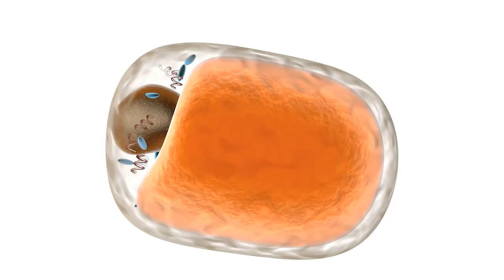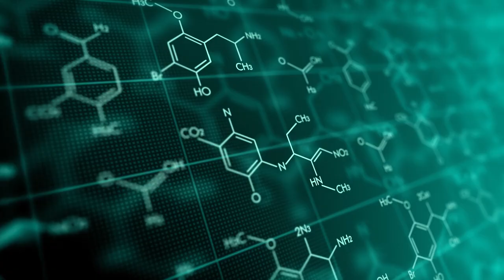The Best Teas That BLOCK Fat and Prevent Weight Gain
The Best Teas That Block Fat and Prevent Weight Gain Numerous studies have shown that a variety of teas can aid weight loss and prevent fat gain, as well as boosting the immune system, fighting off inflammation, and even fending off cancer and heart diseases.

In a nutshell:

Although some brews offer more perks than others, there`s one health advantage that these teas share and that is to prevent weight gain.
In this video, we`ll be sharing the best teas for losing fat and weight in general.

Some you`re likely familiar with the black tea and matcha tea while others are possibly new to you, say, pu-erh tea.
Green tea is packed with antioxidants, which play a role in the burning of fat in the body or also known as thermogenesis.
Thermogenesis is aided by the antioxidants called catechins and Epigallocatechin gallate (EGCG) present in green tea.

Moreover, aromatic compounds in green tea have been shown to melt fat, thus preventing it from accumulating in the body.
Also, one study found green tea extract can lead to weight loss and even reduced waistline in women after 12 weeks.

Another possible reason for this is because of green tea`s ability to significantly lower ghrelin levels in the body, which is a gut hormone.
Like green tea, black tea is also made from the leaves of the Camellia sinensis plant, which boasts antioxidant properties.
Black tea also has EGCG and is a better source of theaflavins.
These polyphenols are formed from the oxidation of black tea leaves and may have weight loss advantages.

One study found that healthy adults who consumed 3 cups of black tea daily for 3 months lost more weight and had a greater waist circumference reduction than participants who did not.
Pu-erh tea is a fermented Chinese tea and is a popular weight loss aid in Asia.

This Chinese tea contains theabrownin and gallic acid, two compounds that help fight off free radicals, clear out toxins, and have anti-obesity effects.

According to one small study involving men with metabolic syndrome, participants who were given pu-erh tea extract lost about two pounds more over three months than those who did not.

One cause for this weight loss benefit of Pu-erh tea is its ability to aid in regulating blood sugar levels.
You`re in luck then because it`s actually among the best teas for fat loss.

4. Matcha tea
Matcha is a Japanese green tea that is sold in the market as powder.
The minimal processing also means white tea has a concentrated amount of anti-inflammatory antioxidants and fat-burning EGCG, making it another excellent brew for weight loss.
In fact, white tea has been suggested to aid in accelerating the breakdown of fat cells as well as blocking the formation of new ones.
For instance, in a test-tube study, it was found that white tea extract did stimulate the breakdown of fats and stop new fat cells from forming.
Oolong is a partially oxidized tea with a bolder flavor than green tea but has a milder taste than black tea.

As such, similar to green and black tea, oolong also has weight loss benefits.
Packed with antioxidants and nutrients, peppermint tea has a host of benefits for anyone specifically weight loss.
Lastly, peppermint tea contains soothing properties and can help reduce your calorie intake during the day, hence resulting in weight loss.

8. Rooibos tea
According to research, the flavonoid aspalathin in rooibos tea can potentially increase sugar and fat metabolism.
And to consume this compound, you can do so by drinking rooibos tea or by having green rooibos extract, which contains a high concentration of aspalathin.